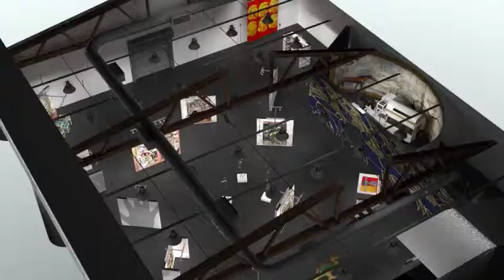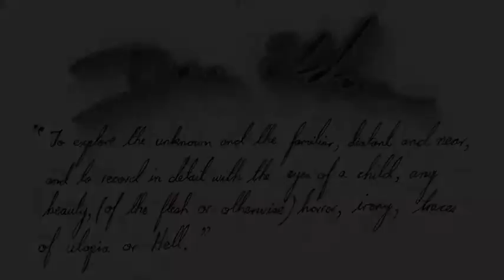Dan Eldon Virtual Gallery Walkthrough